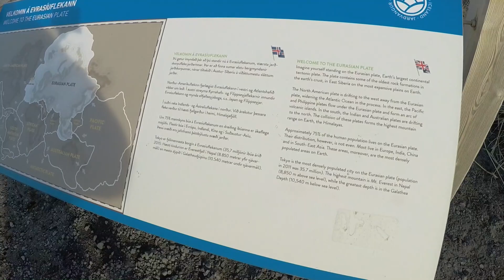Iceland bridge between 2 continental plates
Place where European and North American continental plates meet.